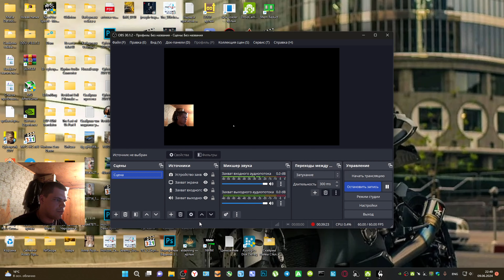Поместье «Озёрное» Каким оно и должно быть. Обзор мода. Или как построить дом в Скайриме?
Всем привет! Вы на канале ProstoGavr! И это просто канал об играх! В этом видео мы будем сторить дом с Скайриме! Точнее обзор мода, который преобразит и украсит и сделает ваше поместье Озерное намного приятнее!

Капитальный ремонт поместья «Озёрное»
-Преображен интерьер
-Окна больше не выглядят как у склепа
-Реалистичный, динамическое освещение (свечи гаснут в дневное время).
-Около 80 контейнеров
-Специальные витрины и стенды для редких коллекционных предметов и артефактов даэдра(многие вещи которые видно на скриншотах будут отсутствовать,чтобы они отобразились их нужно найти в игровом мире,и поместить на приготовленные для них места)
-Витрины,стенды и стойки для оружия,манекены
-Полки для 500 книг
-Зеркало для изменения внешности персонажа
-Функциональная ванна(к разочарованию многих нет автоматического раздевания)
-Туалет(тоже нечего 18+ не увидите)
-Точки спауна еды на столах,поэтому если вы ее будите съедать она будет появляться снова через некоторое время
-Настоящий календарь (требуется SKSE)
-святилища божеств расставленные по дому
-Менее раздражающая внешность барда
-потайная комната вампира(в нее откроется проход если ваш персонаж станет вампиром)

За много веков до событий The Elder Scrolls V: Skyrim Ауриэль был легендарным королем альдмеров, эльфийской версией Акатоша Девяти Богов и предполагаемым прямым предком всех альтмеров и босмеров. Согласно мифу, он сражался с Лорханом после сотворения мира смертных, владея легендарными артефактами: Луком Ауриэля и Щитом Ауриэля.

★ Об игре ★
Название: The Elder Scrolls V: Skyrim - Special Edition
Дата выхода: 28 октября 2016
Жанр: RPG, 3D, 1st Person, 3rd Person
Разработчик: Bethesda Game Studios
Издатель: Bethesda Softworks
Платформа: РС
Язык интерфейса: Русский, Английский
Язык озвучки: Русский, Английский